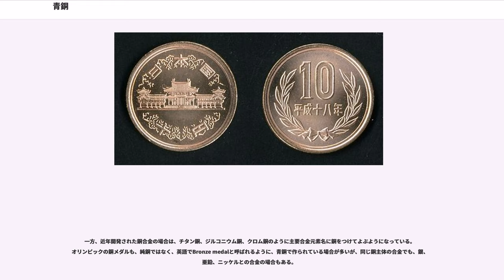青銅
青銅（せいどう、英、仏、独、葡: bronze ブロンズ）とは、銅Cu を主成分としてスズSn を含む合金である。「砲金」ともいう。

一般にいう青銅色は彩度の低い緑色であるが、本来の青銅は光沢ある金属で、その色は添加物の量によって様々である（例えば黄金色など）。添加する錫の量が少なければ日本の十円硬貨にみられるような純銅に近い赤銅色、多くなると次第に黄色味を増して黄金色となり、ある一定量以上の添加では白銀色となる。そのため、古代の銅鏡は錫の添加量の多い白銀色の青銅を素材とするものが多く、日本語の「白銅」の語も元来はその白銀色の青銅を指していた。硬度は錫の添加量が多いほど上がるが、それにともなってもろくもなるので、青銅器時代の青銅製の刀剣は黄金色程度の色彩の青銅が多く使われている。また、中世・近世の銅鏡はもろい白銀色の青銅ではなく強靭な赤銅色の青銅で鋳造し、水銀で磨いたうえでアマルガムを生成させ、鏡面とする方法が主体になっている。

しかし、青銅は大気中で徐々に酸化されて表面に炭酸塩を生じながら緑青となる。そのため、年月を経た青銅器はくすんだ青緑色、つまり前述の青銅色になる。

青銅色の名からも分かるように、青銅といえば緑色と思われがちである。しかし、本来の青銅は前述の通り黄金色や白銀色の金属光沢を呈する。その見た目から、古代において金銀に準じる金属として利用された面があると考えられる。例として、先述のように銅鏡の反射面は白銀色に輝いていたうえ、弥生時代の国産鏡には錫の含有量を下げて黄金色に鋳造し、太陽を模したのではないかと考えられるものがある。

2014年現在では、青銅製の芸術作品の多くはアンモニア塗布などの方法で酸化皮膜を形成して着色されることが多いが、コンスタンティン・ブランクーシのように磨き上げて黄金色の金属光沢の作品仕上げをする芸術家もいる。

一般に青銅は採掘可能な量が少なく、硬さと強度では（沸点と硬度はほぼ比例しているゆえに硬くない）鉄に劣るものの、その一方で加工性に優れ、鉄より錆びにくい。

古代中国では、硬いが脆く展延性に劣る鋳鉄を「悪金」と呼ぶのに対し、加工性と耐久性と実用性のバランスに優れた青銅を「吉金」「美金」と称した。

青銅には、適度な展延性と鋳造に適した融点の低さや流動性があり、鉄が銅よりも安価かつ大量に供給されて普及する以前には、もっとも広く利用されていた金属であった（青銅器時代を参照）。銅は柔らかくて道具として使えないが、スズを混合することで銅より硬くなり、研磨や圧延などの加工ができる。また木炭を使った原始的な炉で熔解できたので、古代には斧・剣・銅鐸などに広く使われた。

紀元前3000年頃、初期のメソポタミア文明であるシュメール文明で発明された。イラン高原は、銅と錫、燃料の木材が豊富であった。また、多くの銅鉱石は錫を同時に含むので自然に青銅が得られた。この場合、産地によって錫などの配合比が決まっているとともに、錫と同時に添加されることの多い鉛の同位体の比率が産出鉱山ごとに異なるので、分析によりその原産地を推定できる。

より硬く、より安価な鉄の製造技術が確立すると、多くの青銅製品は鉄製品に取って代わられ、青銅器時代から鉄器時代へと移行していった。また、貴金属製品としても金や銀、その合金のほうが主流となった。しかしながら鉄より錆びにくいことから、一部製品には鉄器時代以降も長く使われた。例えば建築物の屋根葺板、あるいは銅像といった用途であり、特に大砲の材料としては19世紀頃まで用いられている。これは大砲のような大型の製品を材質を均一に鉄で鋳造する技術が無かったからであり、青銅を砲金と呼ぶのはこれに由来する。しかし、19世紀以降の製鉄技術の進歩によって、鉄製大砲へ移行することとなる。

紀元前4世紀頃、鉄とともに九州へ伝わった。青銅も鉄も最初は輸入されていた。

紀元前1世紀頃、国内での生産が始まった。ちなみに鉄の国内での生産（製鉄）は紀元後5世紀頃だと推測されている。

2世紀には大型銅鐸が作られ、技術は東アジアでもかなり高い水準に達していた。

いずれにせよ、日本の場合は鉄とともに伝来し、実用の道具としては鉄製品が主に用いられたため、青銅製品は祭器が中心であった。

戦国時代後期から江戸時代初期にかけて大砲の技術が伝来し、日本でも青銅砲が製造されることとなる。西洋で青銅砲から鉄製砲に移行した時期は、ちょうど鎖国が破られた時期に該当するため、青銅砲は鎖国下の日本における技術の停滞の象徴的存在となった（鉄製砲を製作するための反射炉が...